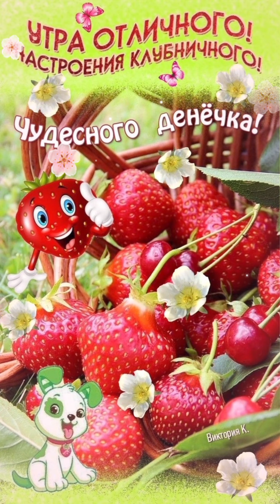ДОБРОЕ УТРО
Вкусного кофеёчка!
Хорошего денёчка!